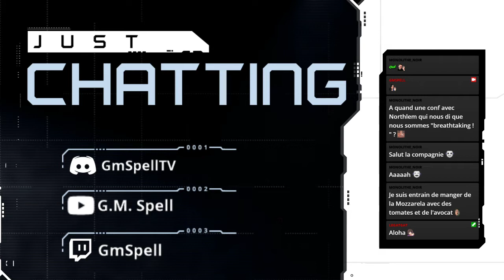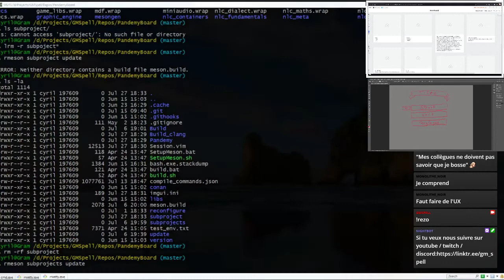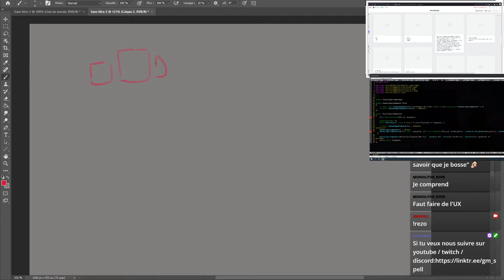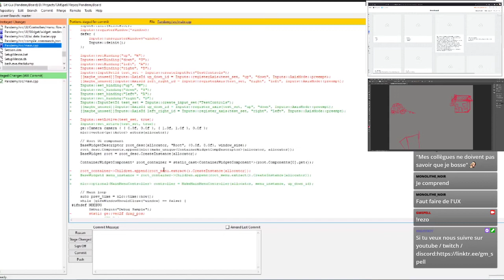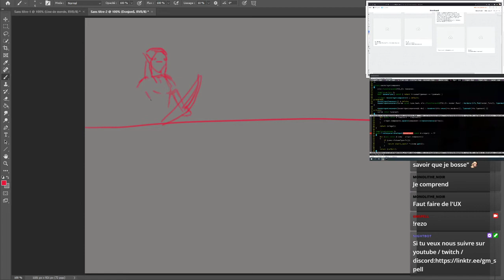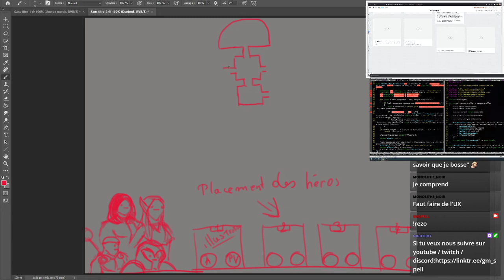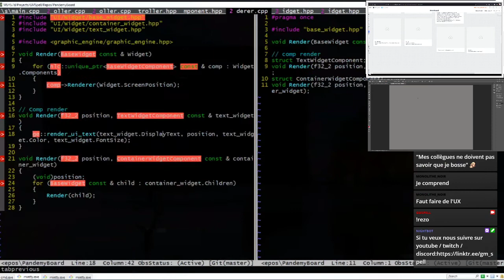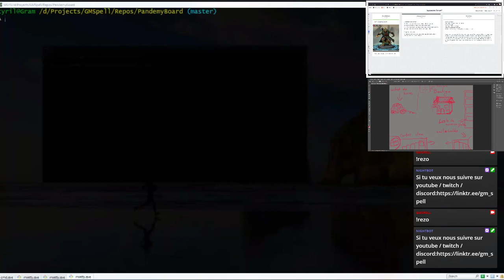Craft'n'Game 19 : Storyboard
Un épisode un peu plus axé sur le design pendant une mise a jour de la code base.
Ici on vous présente un mockup des différents menu, cartes, et placements des éléments sur les menus.